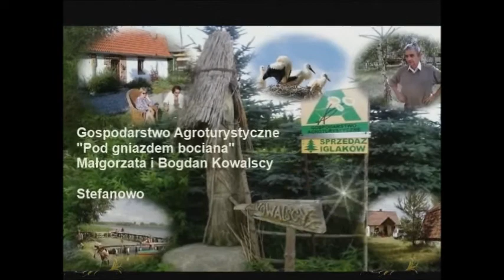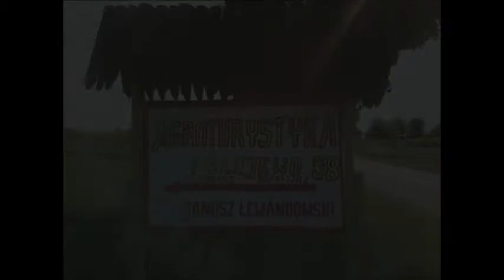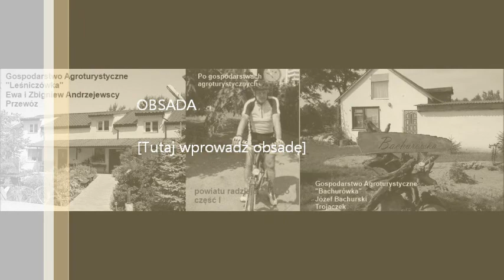Rowerem po gospodarstwach agroturystycznych powiatu radziejowskiego część I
Postanowiłem objechać gospodarstwa agroturystyczne powiatu radziejowskiego. Byłem juz w kilku. Zrobiłem masę fotek a także filmików. Z wybranych materiałów powstała część I obejmujaca ciekawsze fragmenty z sześciu gospodarstw:  1. Małgorzaty i Bogdana Kowalskich ze Stefanowa; Mirosława Nowackiego z Połajewka;Władysława Łaszkiewicza z Dobrego-Piaski, Ewy i Zbigniewa  Andrzejewskich "Leśniczówka" Przewóz; Janusza Lewandowskiego z Połajewa; Józefa Bachurskiego z Trojaczka.